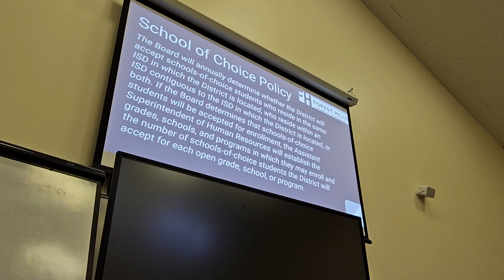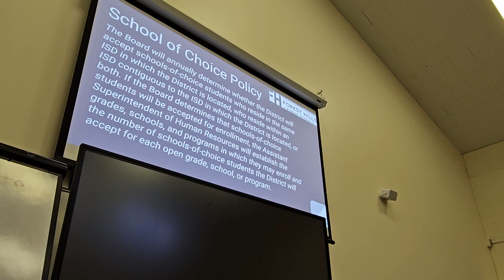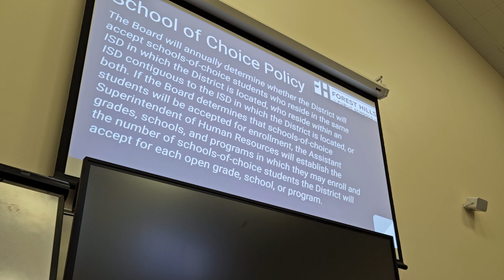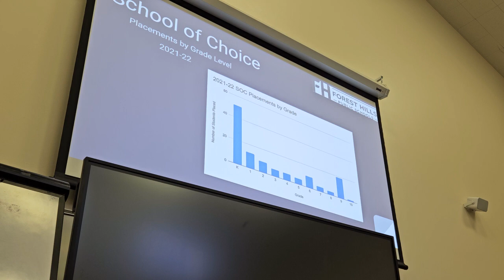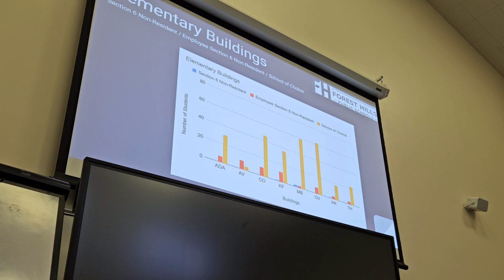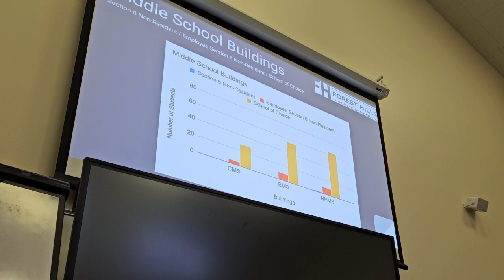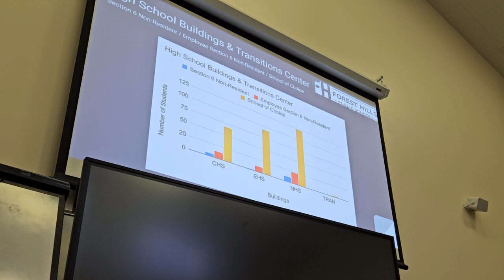FHPS Finance Committee Meeting, 02-06-2024